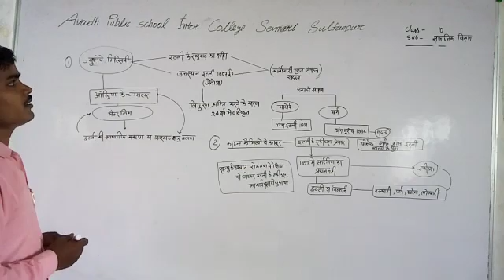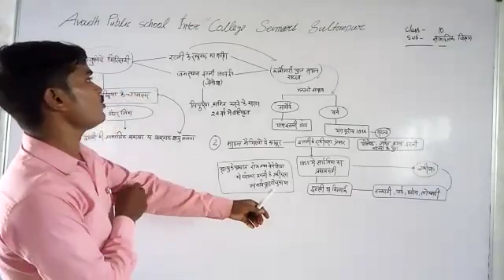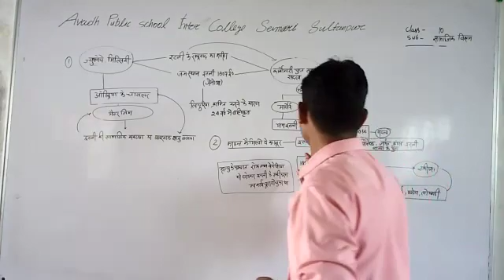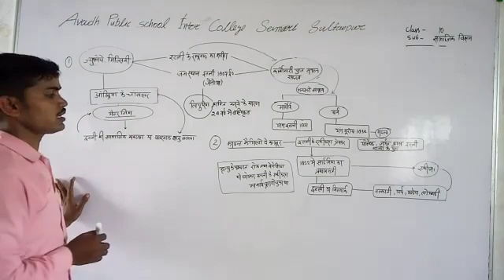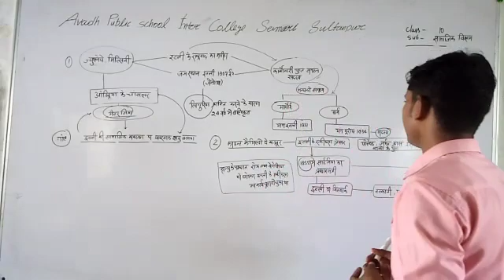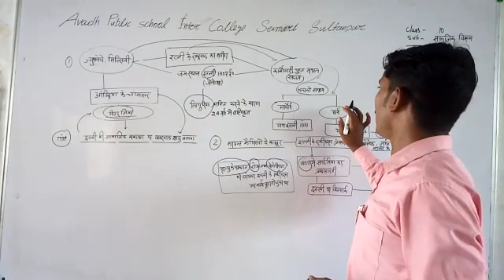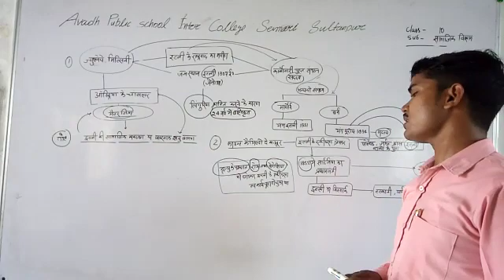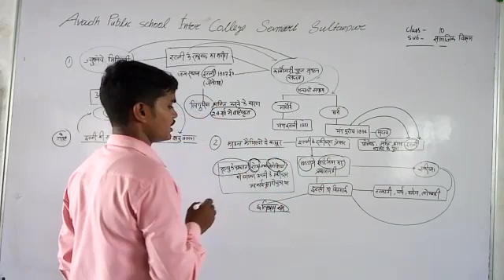कक्षा :- 10th, विषय - सामाजिक विज्ञान, ( हिन्दी मीडियम )